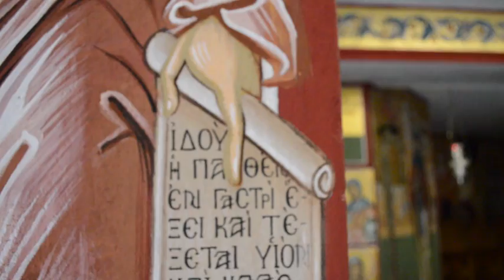Γέροντας Ιωσήφ ο Βατοπαιδινός